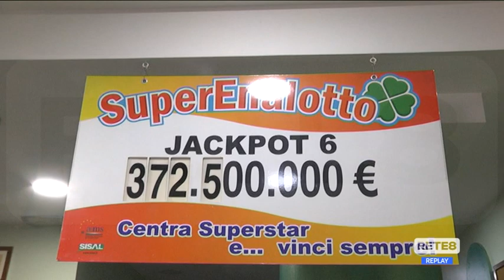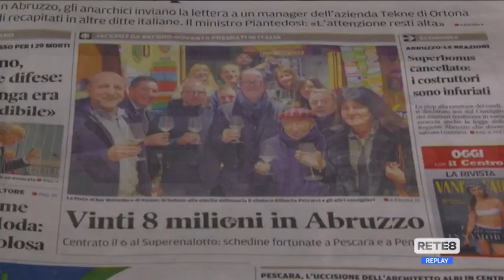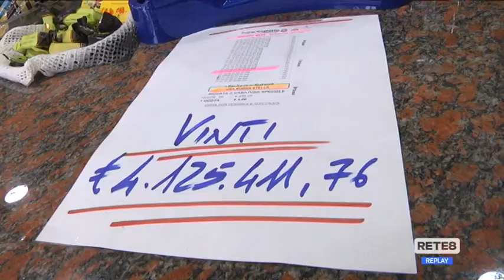Pescara - Superenalotto, vincita record